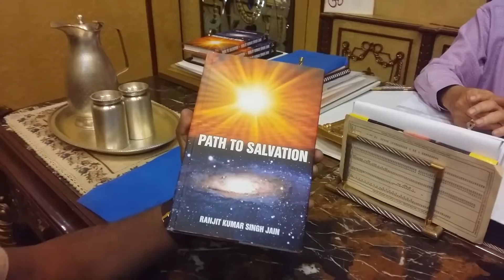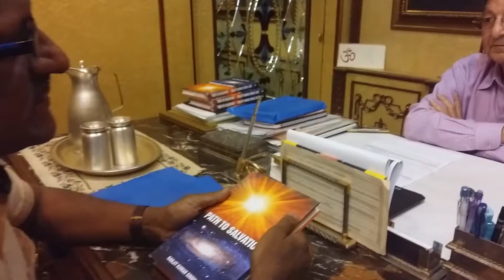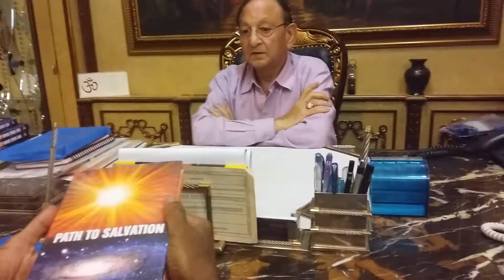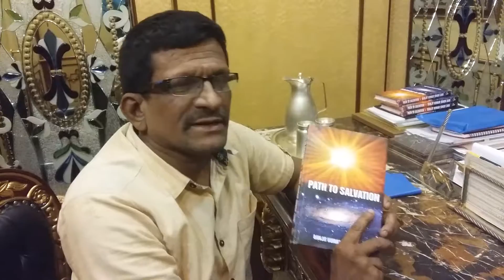Prem ji 's Interview with Ranjit Kumar Singh Jain ji